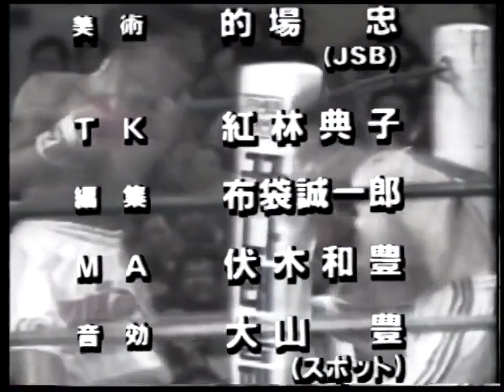Muangchai Kittikasem v. Jung Koo Chang.WBC FlyWc.1991.05.18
Check out these rarely seen lighter weight fighters -- Chang is in the hall of fame!